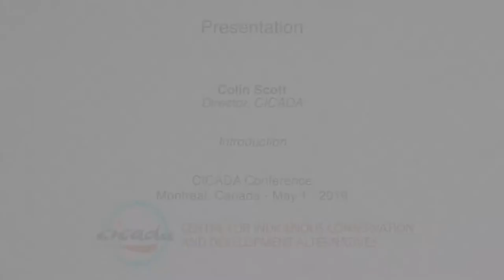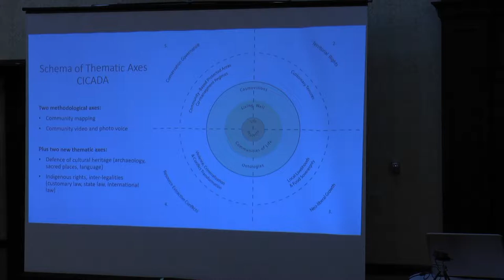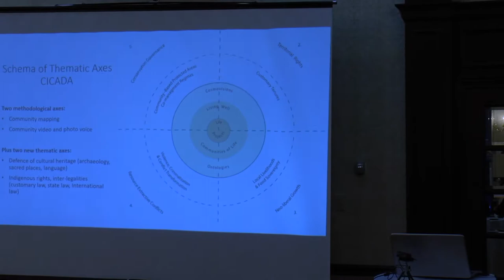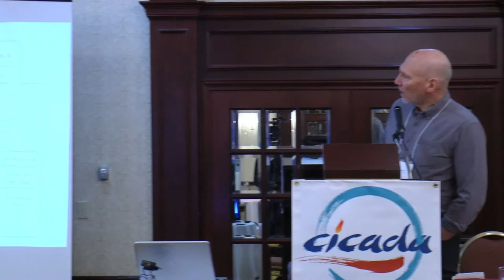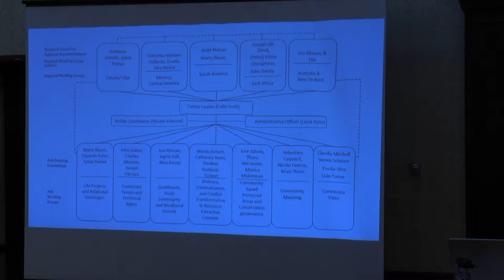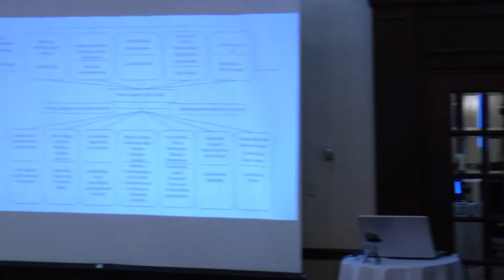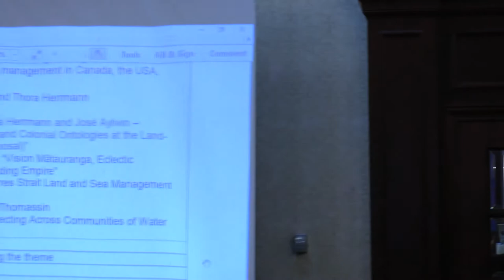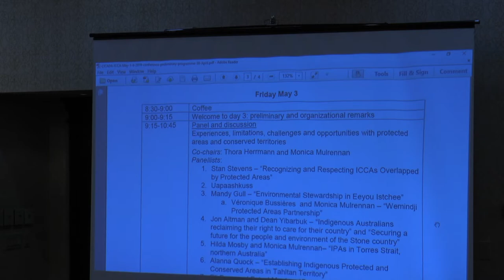Introduction to the CICADA Conference by Colin Scott, Montreal, 01-05-2019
CICADA-ICCA Consortium Meeting of Indigenous and Research Partners from Canada, the USA, Australia and New Zealand, May 1st-3rd

Presentation by Colin Scott, Director of CICADA and Professor in Anthropology at McGill University.